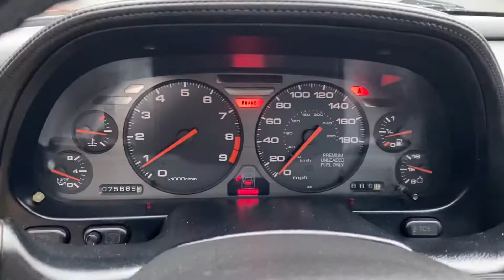1995 Acura NSX Targa For Sale